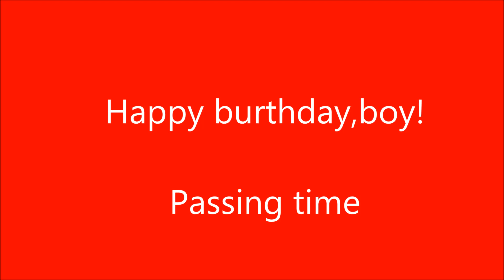Paul Rodgers - Happy birthday,boy !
Passing time